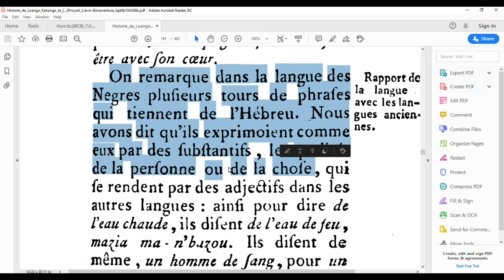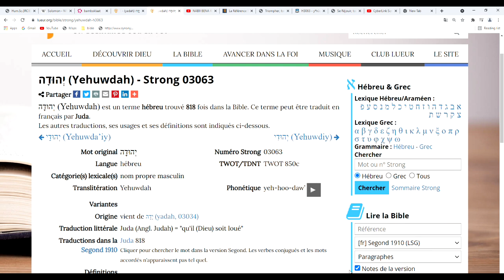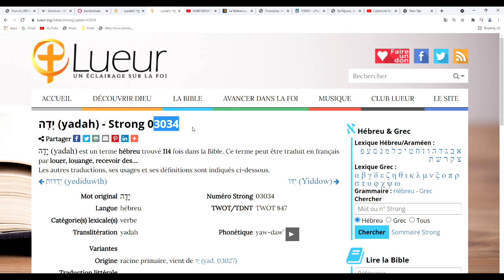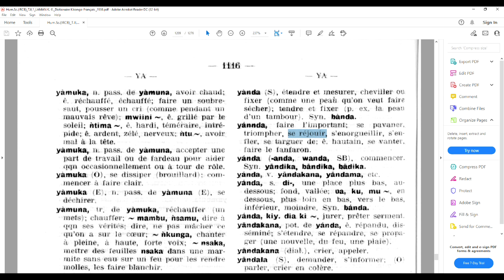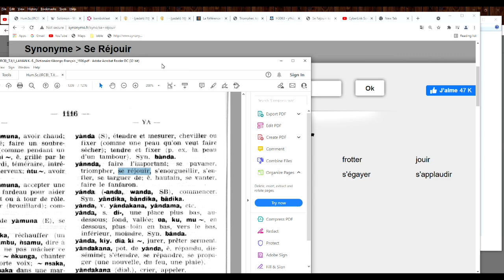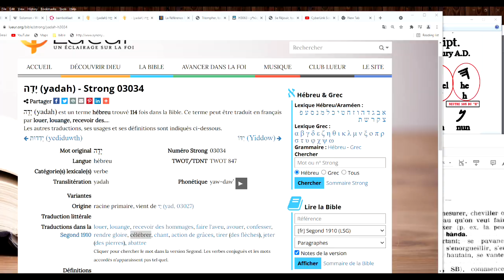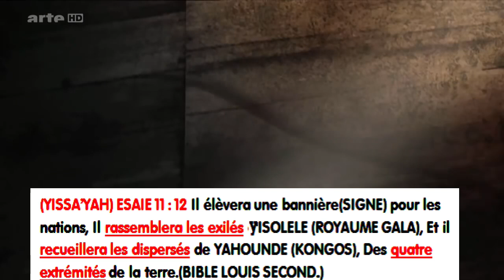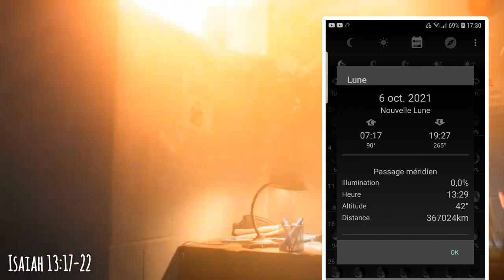Les 12 tribus israélites bantus.Révélation sur la tribu de Juda